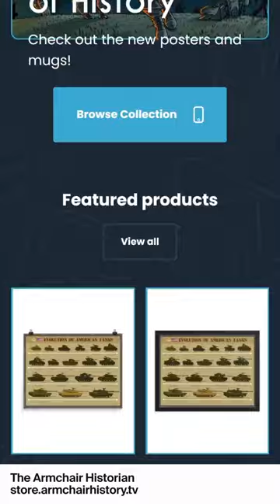Fourthwall photo shoot for Creators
Find out details from our photoshoot .